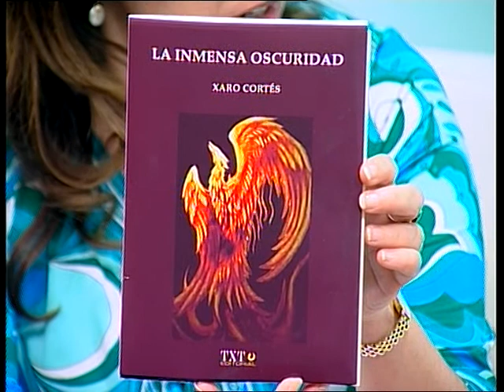MK Localia - Entrevista Xaro Cortés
Entrevista Xaro Cortés presentando su nuevo libro "La inmensa oscuridad"